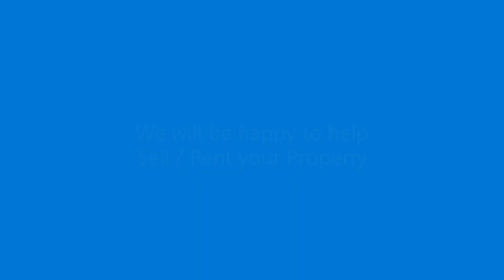1BHK 475sqft 28K Rent Vile Parle East, Mumbai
A big 1BHK of 475sqft Carpet Area
1st Floor without Lift
East West Facing

At just 28k per month Negotiable

5 Minutes from Domestic Airport
5 Minutes from International Airport
Vile Parle East
Mumbai 400057

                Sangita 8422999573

List of Flats